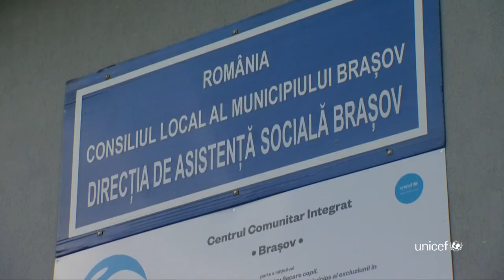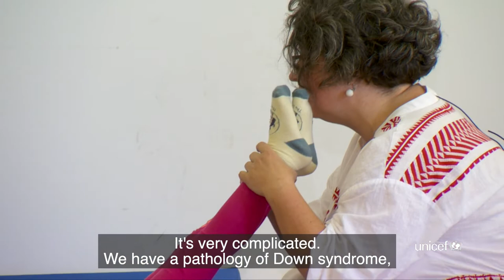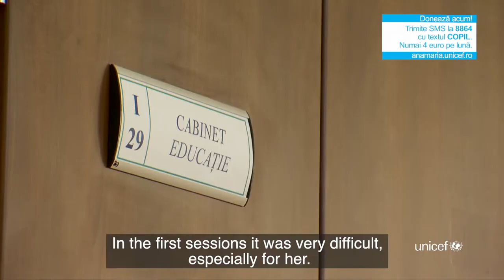Ana Maria and other children like her need your help!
Meet Ana-Maria. She has Down’s Syndrome, diabetes and autism. Like many other children, she has very complex needs.

From physical therapy to speech therapy, special food and medication, Ana-Maria needs all the help she can get to live as full a life as possible. But unfortunately, these services are not free.

Through UNICEF’s Integrated Community Centres, Ana-Maria and other children like her are able to access the support they need free of charge.

Please help us to continue running these Centres and enabling children like Ana-Maria to lead their best lives by making a donation today